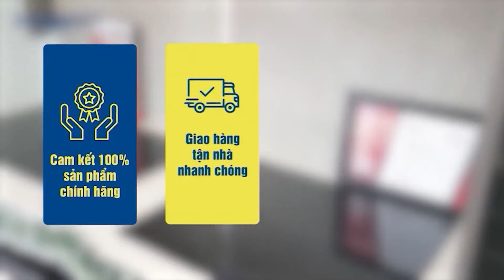CHẬU RỬA CHÉN KLUGER KWU8161FS S86 | Đẳng Cấp Từ Chất Liệu Inox Cao Cấp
Chậu rửa chén Kluger KWU8161FS S86 là sản phẩm nổi bật trong không gian bếp hiện đại, kết hợp thiết kế sang trọng và tính năng thông minh. Với kiểu dáng tối giản và chất liệu inox chống gỉ, chậu không chỉ dễ dàng vệ sinh mà còn mang lại vẻ đẹp tinh tế cho mọi không gian. Dung tích lớn giúp bạn rửa nhiều bát đĩa cùng lúc, tiết kiệm thời gian và công sức, trong khi hệ thống thoát nước thông minh đảm bảo nước thoát nhanh chóng, giảm tình trạng ứ đọng. Bề mặt chống trượt tăng tính an toàn, và khả năng chịu nhiệt, chống ăn mòn đảm bảo độ bền lâu dài cho sản phẩm. Đặc biệt, chậu được thiết kế tiết kiệm nước, góp phần bảo vệ môi trường, cùng với tính năng lắp đặt linh hoạt phù hợp với nhiều kiểu bếp. Kluger KWU8161FS S86 không chỉ là một thiết bị thiết yếu mà còn mang lại phong cách và tiện ích, giúp nâng cao trải nghiệm nấu nướng trong cuộc sống hiện đại.